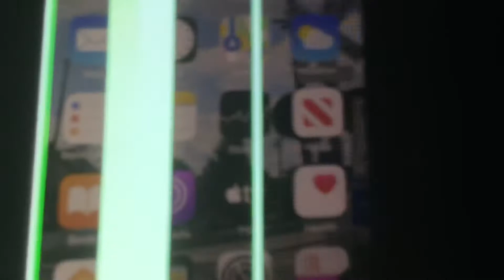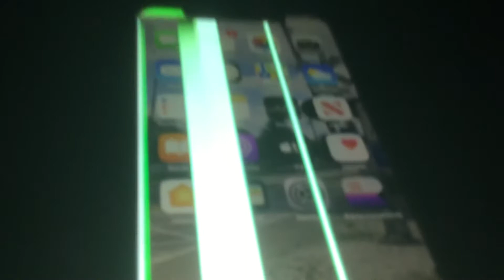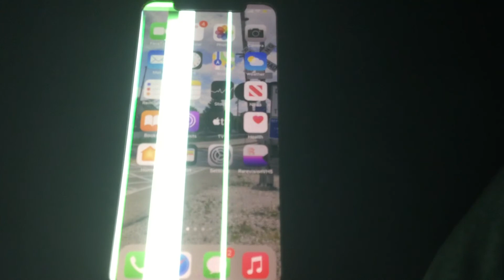I broke my iphone 10, it looks green screen I can’t see the screen anymore I can’t stop crying 😢😭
I dropped it,

Add plotagon for me

Add deceive inveigle obfuscate with tv works on the top with Hanna barbera swirling star

Is greenlines